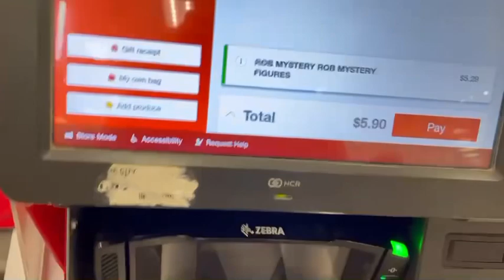Target Self Checkout